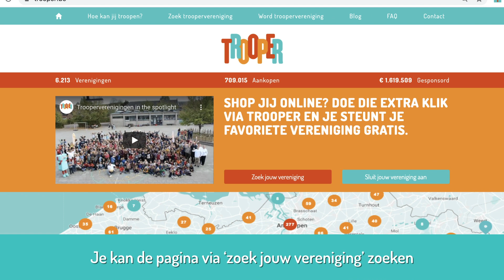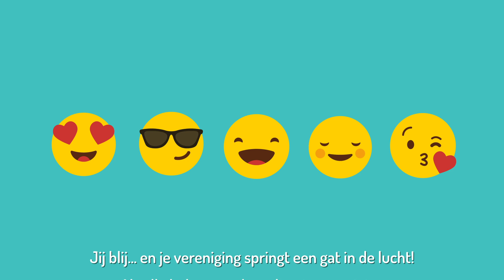Hoe kan jij troopen?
Online shoppen en terwijl je favoriete vereniging steunen? Da’s kei gemakkelijk via trooper.be. Nog niet helemaal mee met hoe Trooper allemaal marcheert? Geen paniek, we leggen het in deze video stap voor stap uit zodat je hélemaal mee bent en monnies kan verdienen voor je favoriete vereniging!